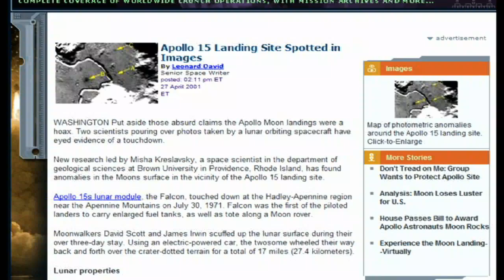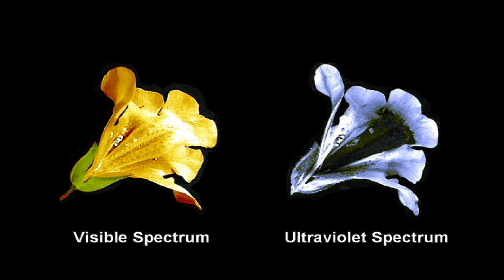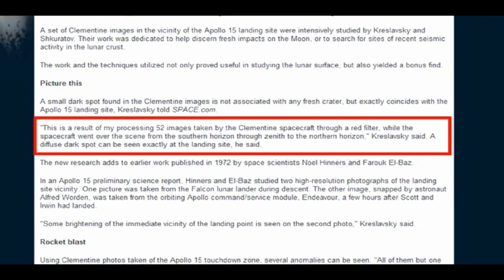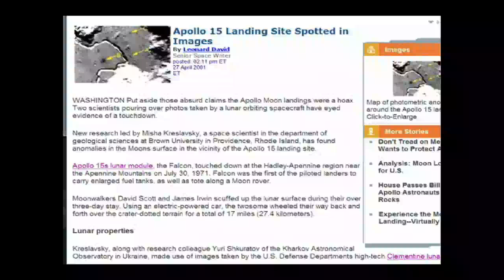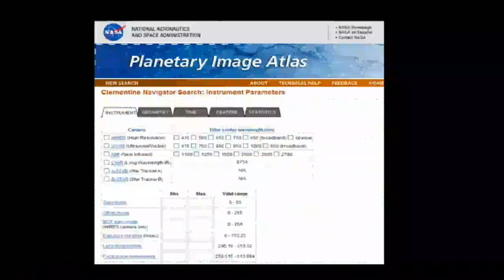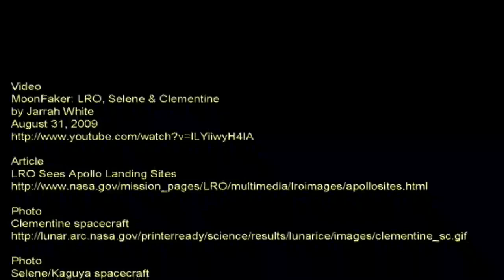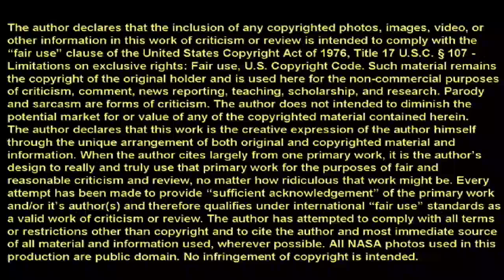Does the Clementine Photo Discredit the First LRO Photo of the Apollo 15 Landing Site?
Jarrah White has published a video in his Moon Faker series, LRO, Selene & Clementine, to discredit the photo of the Apollo 15 landing site. His strategy is to pitch it against earlier photos of the landing site taken by the Clementine and Selene/Kaguya spacecraft. Did he accomplish his mission?

This is video 1 in my series. Here, we look deeply into the space.com article and the dark spot found in the Clementine image.

MoonFaker: LRO, Selene & Clementine
by Jarrah White
August 31, 2009

Article
LRO Sees Apollo Landing Sites

Photo
Clementine spacecraft

Photo
Selene/Kaguya spacecraft

Article
Apollo 15 Landing Site Spotted in Images
By Leonard David
27 April 2001

Photo
Electromagnetic spectrum

Photo
Mimulus nectar guide

Photo
Clementine Ultraviolet/Visible Camera

Photo
Honeybee eye

Clementine Navigator Search / Instrument Parameters

Search parameters used to find the Hadley Rill region in Clementine photos:

Instrument tab:
Camera / Filter center wavelength (nm)
UVVIS (Ultraviolet/Visible) / 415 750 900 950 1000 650 (broadband 400-950)

Geometry tab:
Parameter / Min / Max
Center latitude / 26.10 / 26.15
Center longitude / 3.38 / 3.40
Horizontal pixel scale / .100 / .110

Incidence angle / 36.15 / 36.25
Emission angle / 15 / 25
Phase angle / 45 / 55

Spacecraft altitude (km) / 400 / 401
Slant distance (km) / 415 / 425